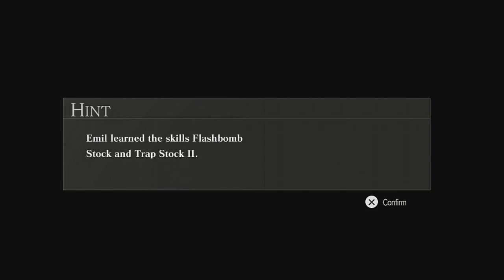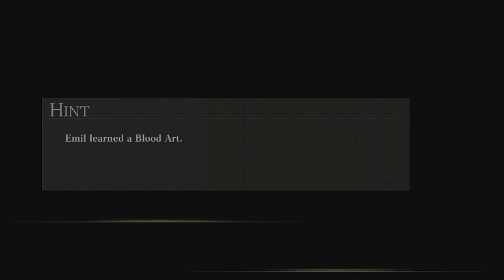God Eater 2 Rage Burst - Character Episodes Part 12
We've created a monster... and it's a glorious one!